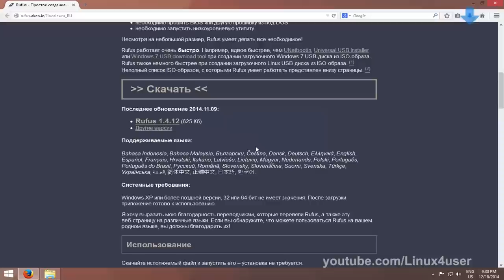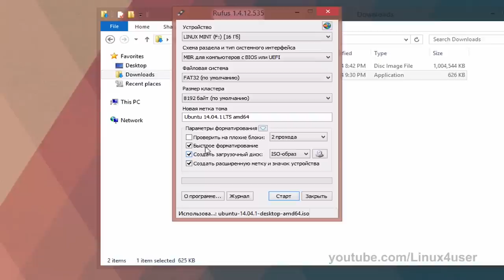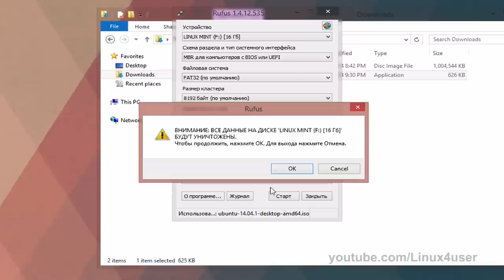Как сделать загрузочную флешку ? (BIOS & UEFI)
В данном видео показано как с помощью программы Rufus правильно сделать загрузочную флешку c Windows и Linux для загрузки в режиме BIOS и в режиме UEFI.(ниже смотрите содержание видео и ссылку на программу)
★ Cкачать программу Rufus на сайте:
★ Содержание видео:
● 00:00 - Вступление;
● 00:25 - Где скачать программу Rufus ?
● 00:42 - Как сделать загрузочную флешку ?
● 02:12 - Заключение;
● 02:17 - Заставка в конце видео.